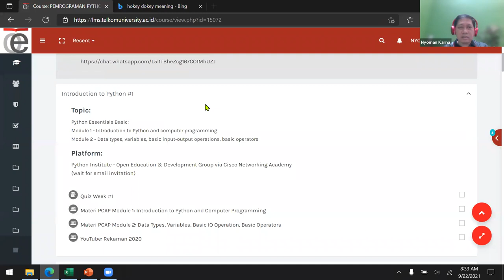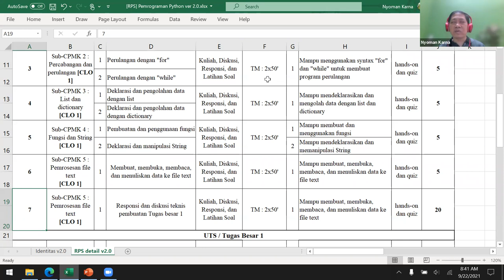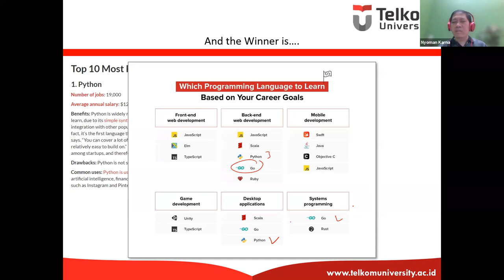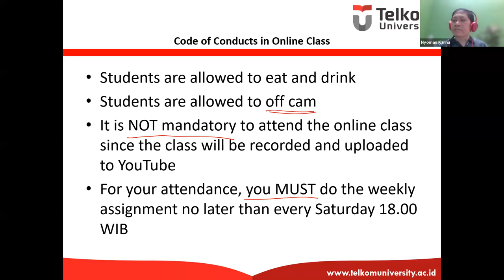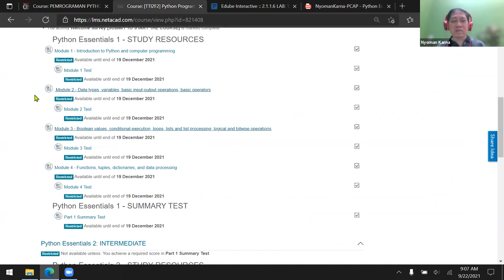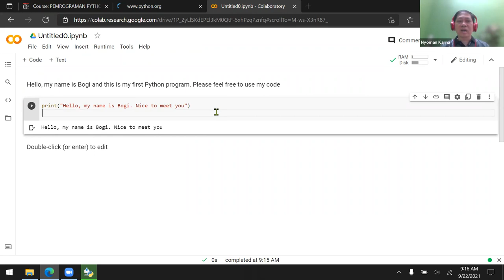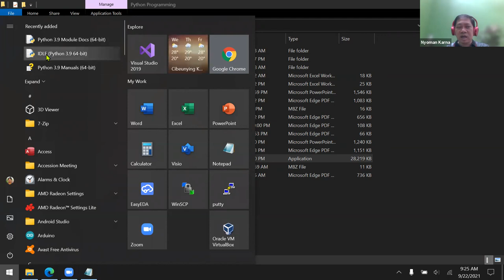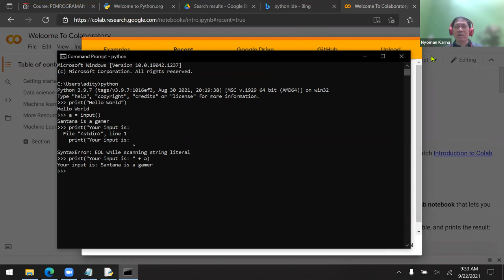Python Programming TT-44-INT #1